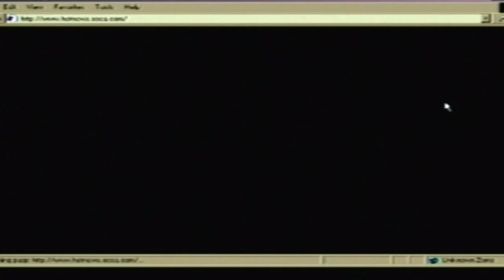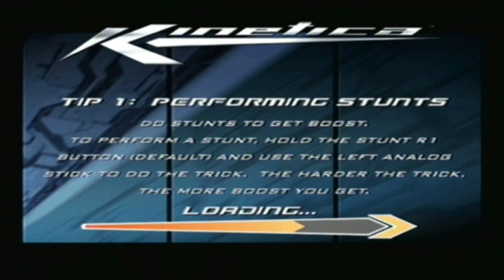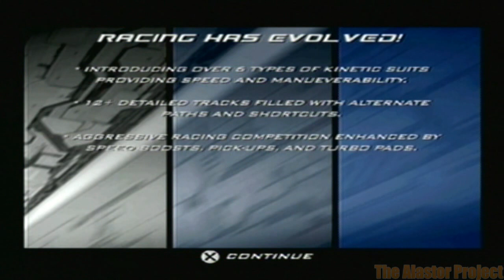Part-001-LP-Jampack Demos-Kinetica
Topic: Let's Play
Game: Jampack Demos
Publisher: N/A
Console: Playstation 2
Commentator: Andrew Lundeberg
Note: Back before downloading demos for free on PSN or Xbox live. there was Jampack Demos, that you bought for $7.99!!!